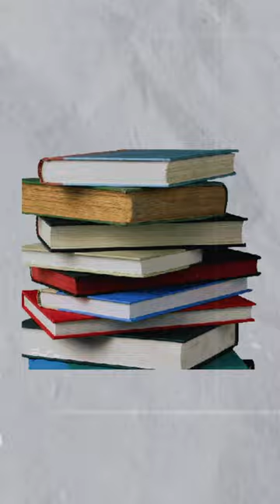JEET Strategy to Crack UPSC Prelims 2023 | Best UPSC Crash Course | StudyIQ IAS